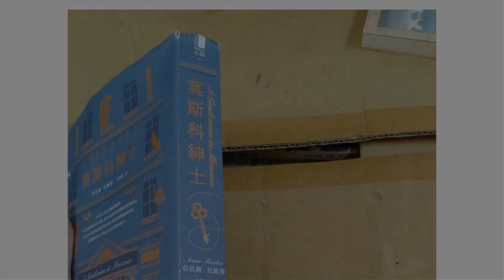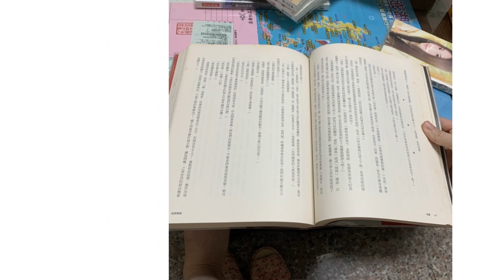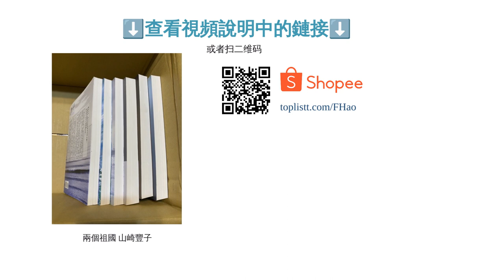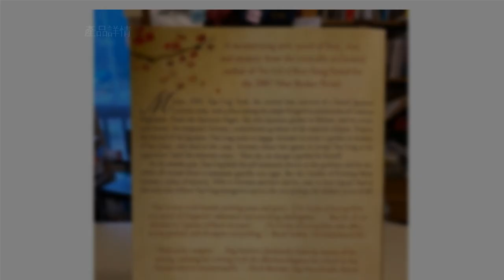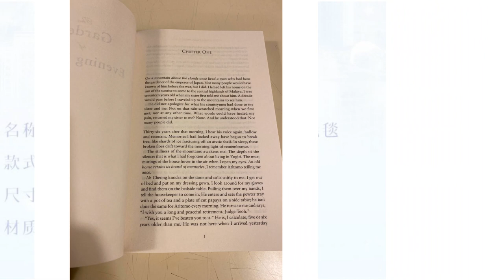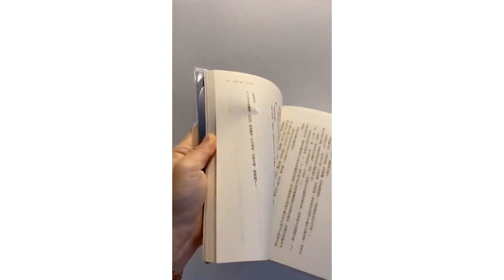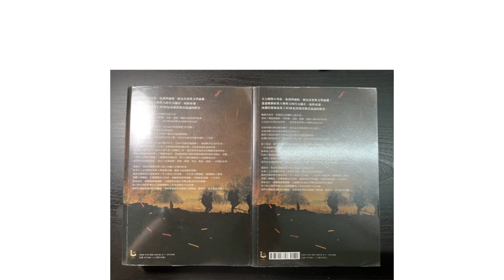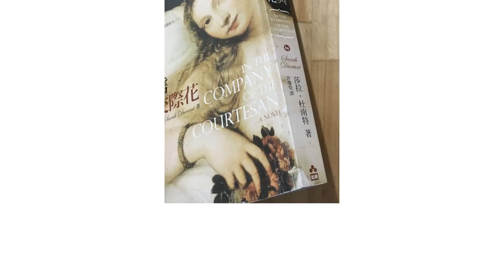10大世界歷史小說推薦排行榜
00:10 #1 - 2月20日的祕密會議（揭穿納粹神話的龔固爾怪物作家小說） 艾希克‧維雅 (NT$ 350)
01:16 #2 - 狼廳 希拉蕊‧曼特爾 (NT$ 600)
02:25 #3 - 兩個祖國 山崎豐子 (NT$ 320)
03:39 #4 - 朱鷺號三部曲之一：罌粟海 艾米塔‧葛旭 (NT$ 520)
04:42 #5 - 夕霧花園 陳團英 (null)
05:52 #6 - 夜鶯 克莉絲汀‧漢娜 (NT$ 480)
06:55 #7 - 莫斯科紳士 亞莫爾‧托歐斯 (NT$ 450)
08:06 #8 - 帝國之秋 肯‧弗雷特 (NT$ 798)
09:13 #9 - 最高權力: 西塞羅執政之路 Robert Harris (NT$ 255)
09:58 #10 - 侏儒與交際花 莎拉．杜南特 (NT$ 306)
10:44 結尾

10大世界歷史小說推薦排行榜

閱讀結合真實發生的過去以及作者想像力的歷史小說，除了能讓讀者享受閱讀小說的樂趣，也能從當中的腥風血雨汲取失敗的教訓、或是學習成功的例子。且更能藉由小說背景所描寫的環境，了解到當地的飲食文化或建築設計，來拓展更寬廣的視野及國際觀。
本篇文章便將以世界歷史小說為主題，介紹挑選時要注意的幾項重點，並且以排行榜的方式推薦十本經典人氣小說。其中包括描繪俄羅斯多樣風貌的暢銷書籍外，也挑選出許多以戰爭為背景的歷史故事。而其中究竟隱藏著多少的喜怒哀樂和悲歡離合，將等著讀者自行去發掘。